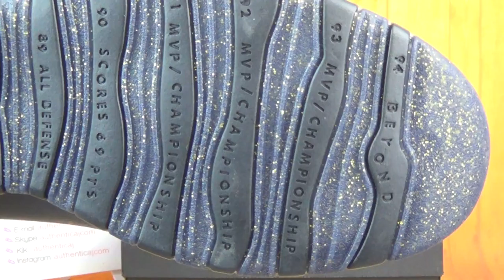Authentic Air Jordan 10 “NYC” HD Unboxing Review From authenticaj